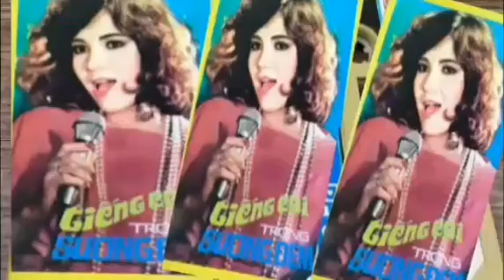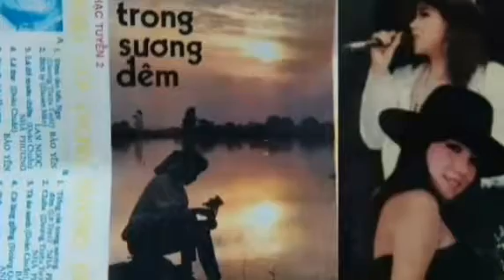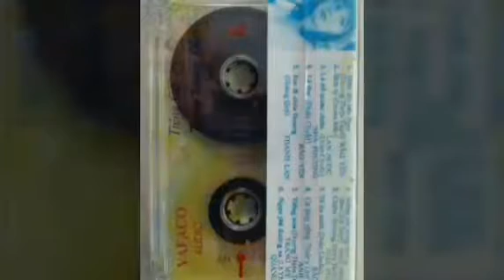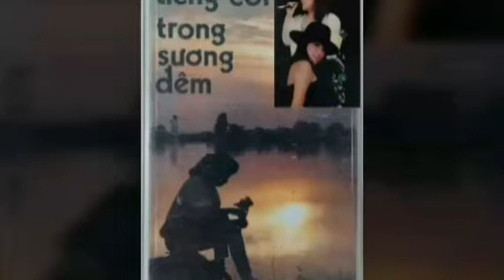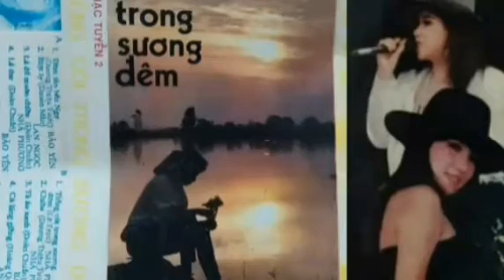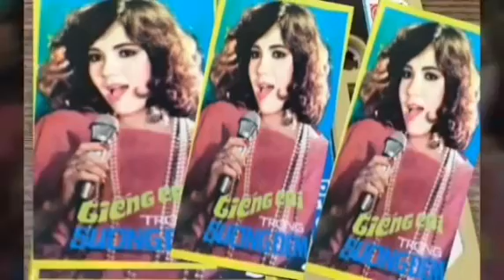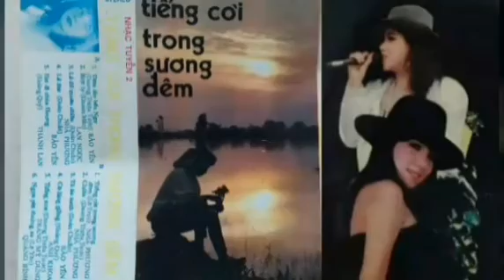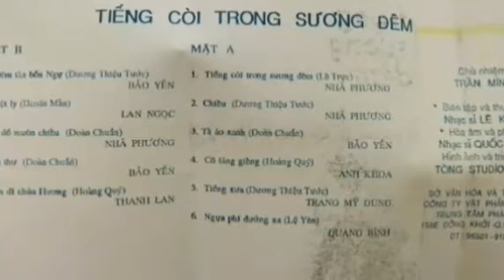Tiếng Còi Trong Sương Đêm _ St Lê Trực ☆ Cs Nhã Phương _ Cassette 1990 ☆ VND|29|04|2023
●Tiếng Còi Trong Sương Đêm.
•St Lê Trực [ Tức Là Ns Hoàng Việt ]
☆Cs Nhã Phương.
•Audio Cassette 1990.
●Ảnh Bìa Album Cs Nhã Phương.
●Ca Khúc Được Trích Trong Album Cassette.
●Chủ Đề Album.